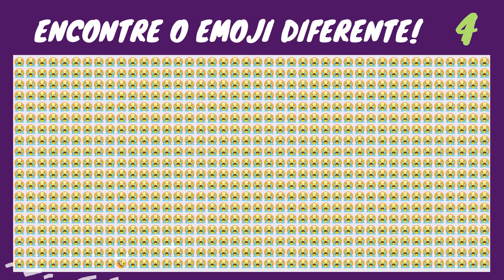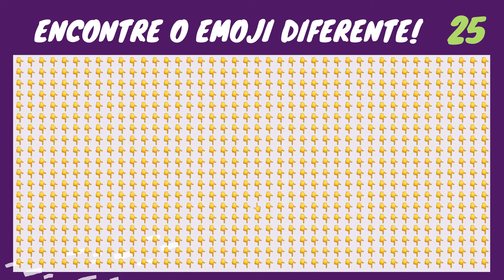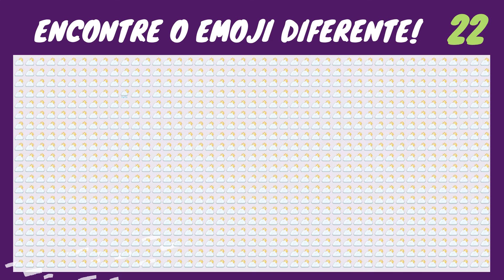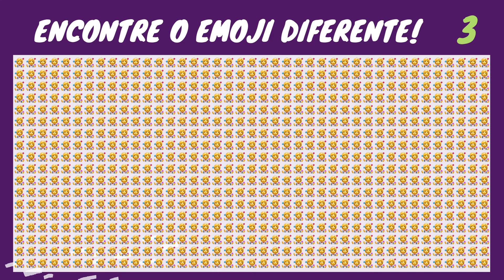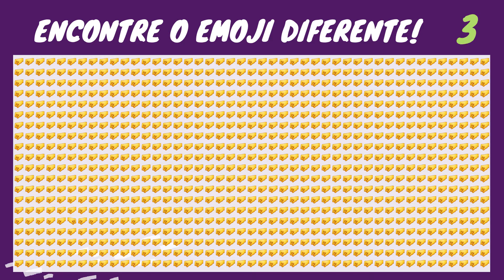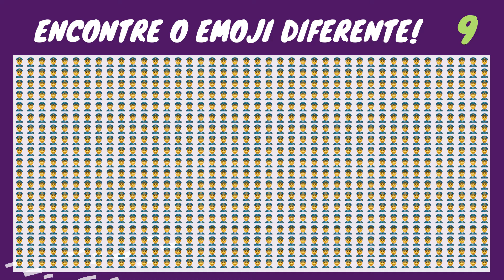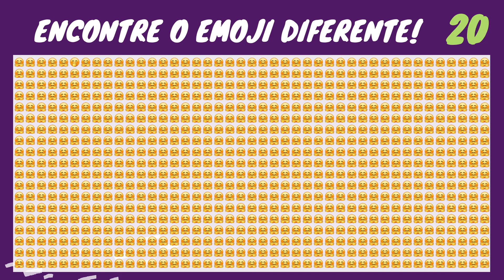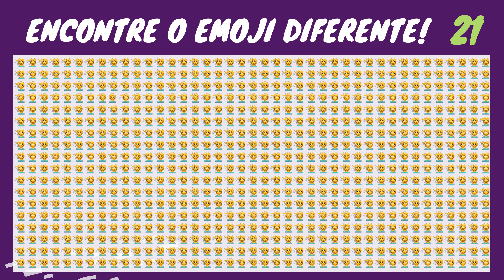ENCONTRE O EMOJI DIFERENTE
Encontre o Emoji Odd, um jogo do youtube!

Embora seja melhor apreciado na TV, ele pode ser assistido em qualquer dispositivo.

Encontre o estranho Emoji One Out | Descubra o estranho objeto que está fora | Pop Emoji Games, Emoji Movie Quiz